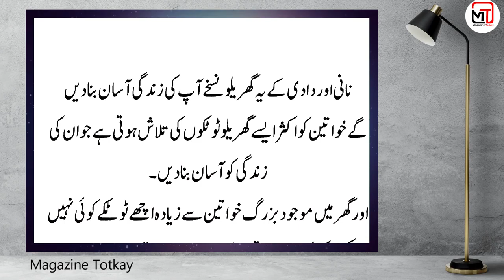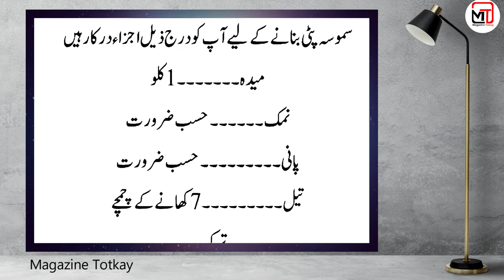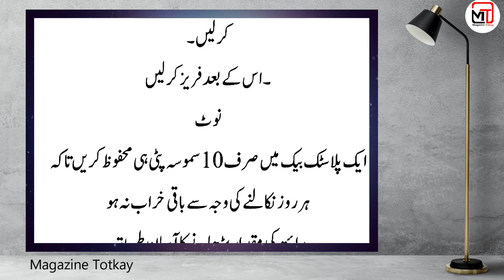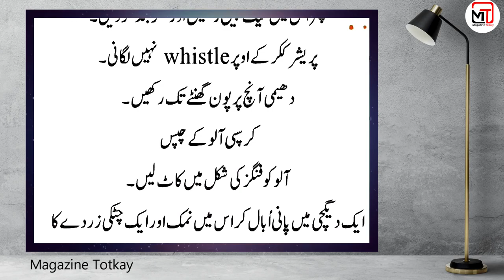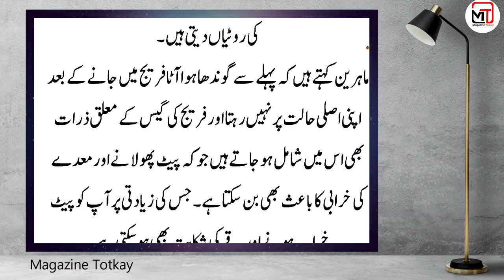barsaat k mosam mn kiye jany waly totke || magazine totkay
In this video we’ll walk you through:

TIMESTAMPS
0:00 Intro